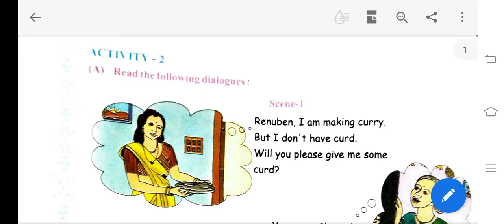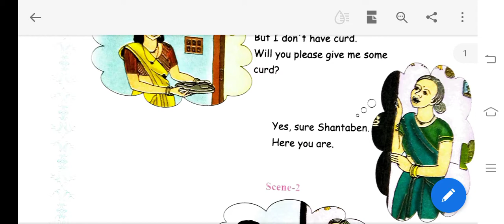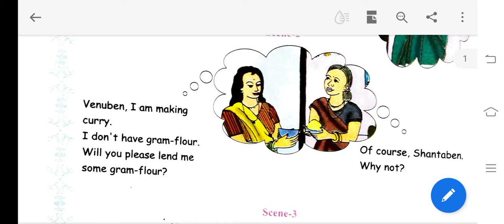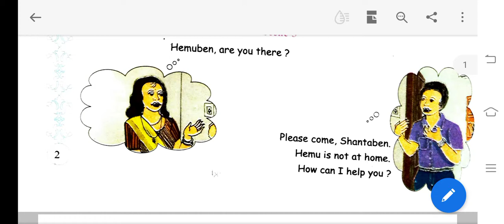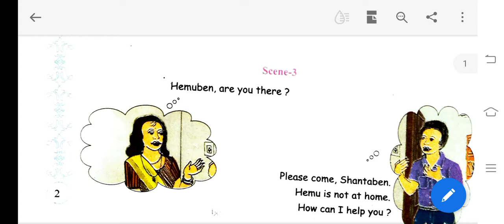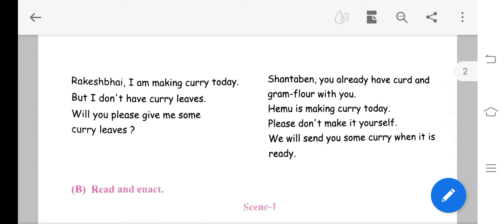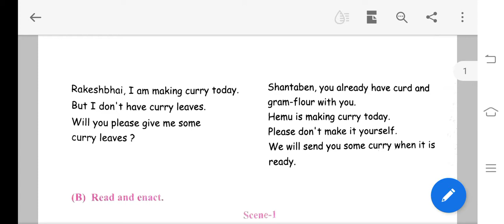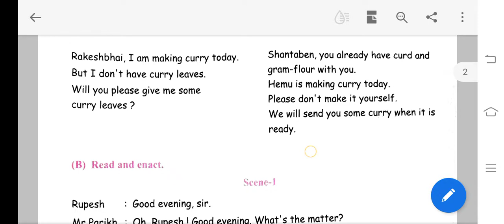STD-6 English CH 1 Taste OF India PART 2